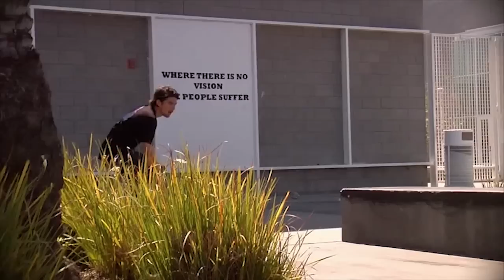Adrian Adrid, Heroin Skateboards Bath Salts | TransWorld SKATEboarding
Adrian Adrid has always been one of our favorites to watch so we were stoked to check out his part in Bath Salts. We're double stoked to be able to bring it to you here, too! The video is $7.99 in all good skate shops, so go and see your local shop if you wanna see the whole thing.